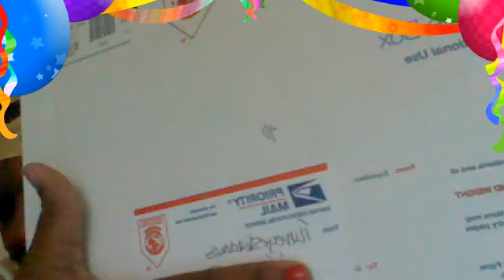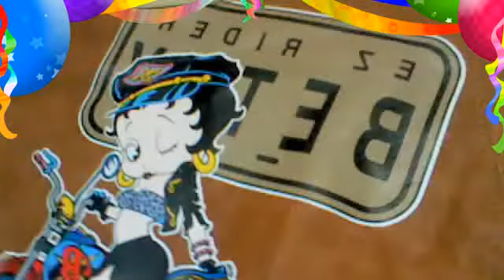ILUVEYESHADOWS sent me a BLESSING October 30, 2010, 09:45 AM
Banging BETTY BOOP PURSE BLINGD OUT PEARL NECKLACE & EARRING SET BEAUTIFUL "SHOE" CHARM BRACELET  October 30, 2010, 09:45 AM